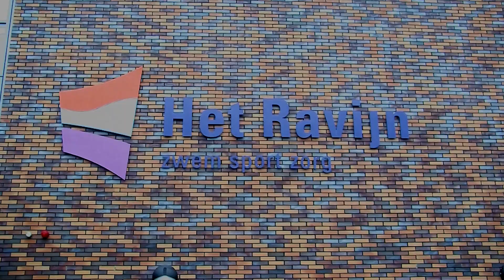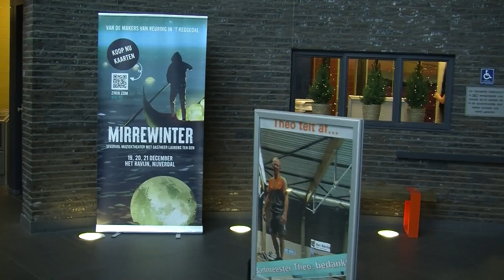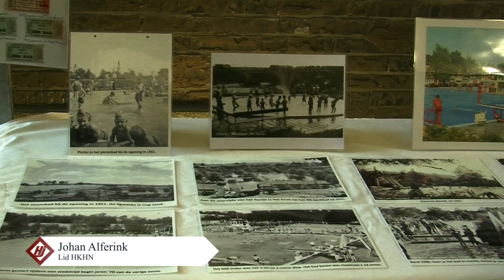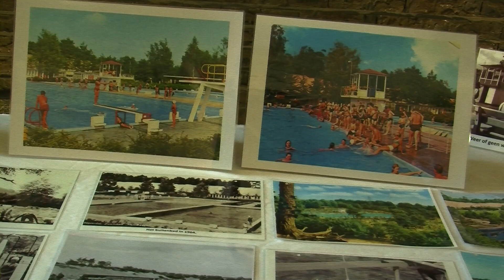70 j het ravijn Mirre winter